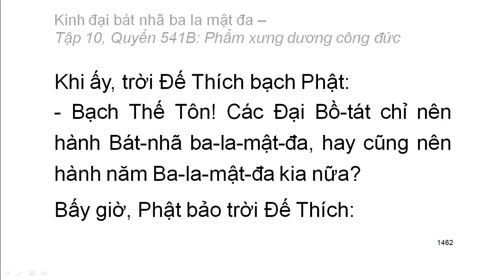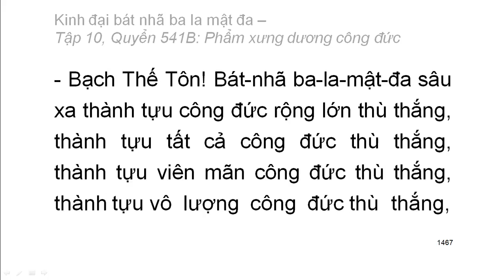600 quyển Kinh Đại Bát Nhã Ba La Mật Đa: Quyển .../600 (tiếp) (đọc lần 2) (rất hay)